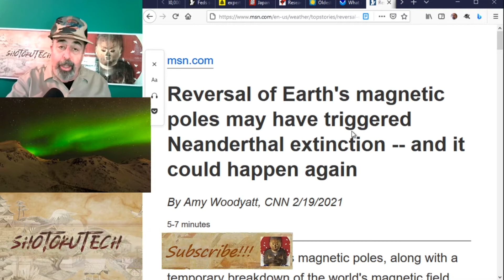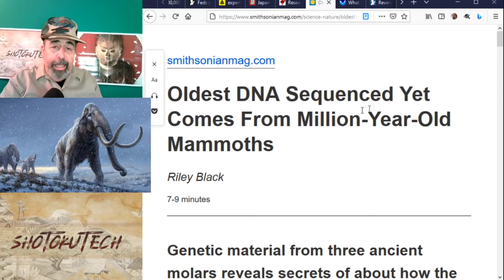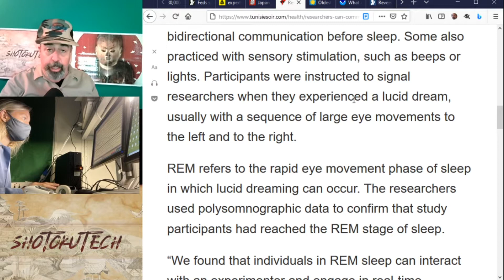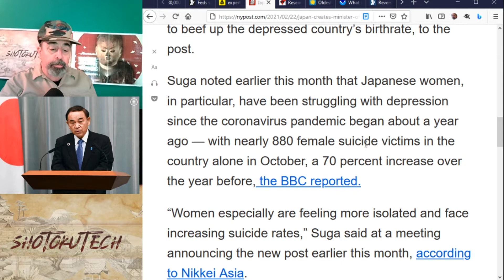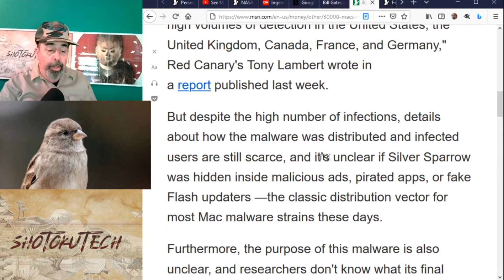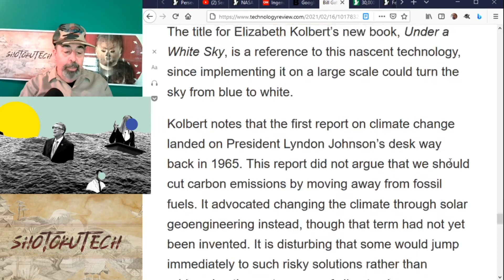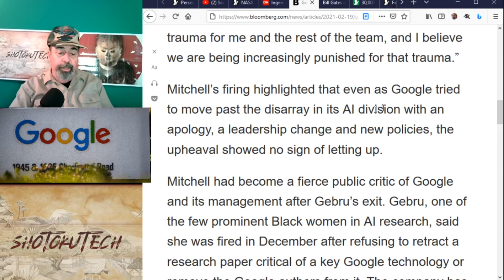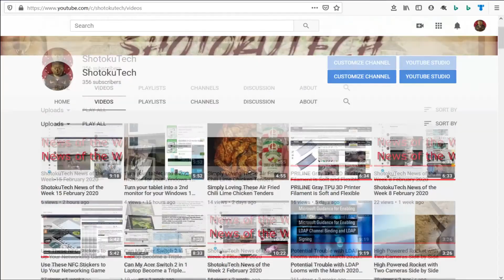Saturday Story Time 27 February 2021 Edition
Million-Year-Old Mammoths DNA Sequenced, Lucid Dreamers Can Communicate, Bill Gates climate solutionism, Earth's Poles Reversal triggered Neanderthal extinction, Frosted cocaine corn flakes, Google Escalating AI Ethics Saga, Mars Ingenuity phones home, What is the Pineapple Express? edvard munch wrote a secret message on the scream, Macs infected with Silver Sparrow, Perseverance's landing video, Japan Minister of Loneliness, Perseverance HD panorama of Mars.
Go to my Blogger post to see the links to these stories.
ShotokuTech Saturday Story Time Playlist. See the stories you might have missed while you were caught up in other stories.
Check my shorts! My ST-StoryTime channel that is. I will be posting fresh StoryTime with a different take on Story Time on this new channel